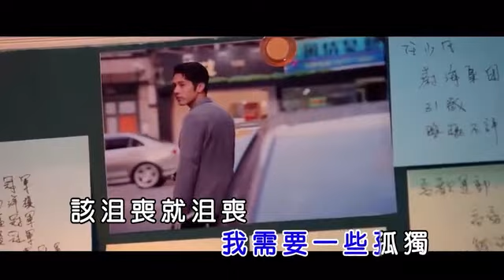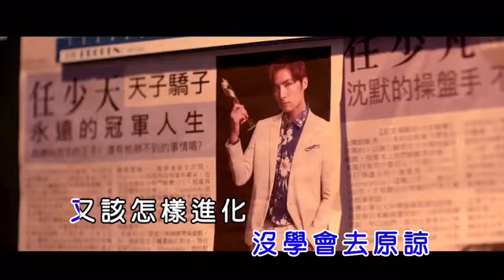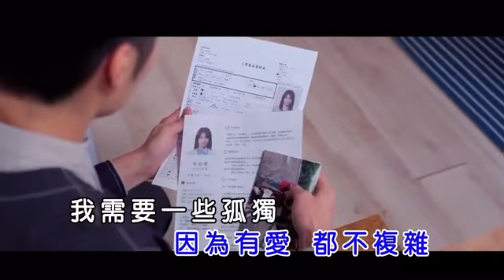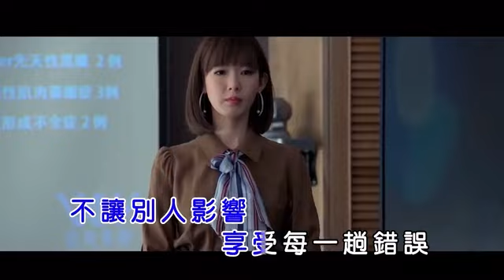【純伴奏】曾沛慈-我需要一些孤獨(KTV)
非音樂CD長度

*版權屬KTV公司，亞神音樂

*純分享，勿商用